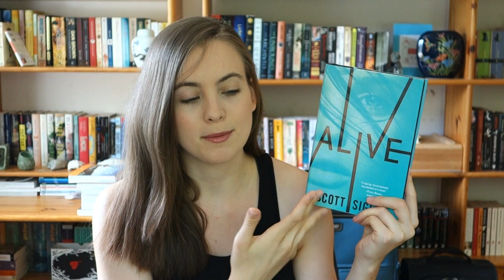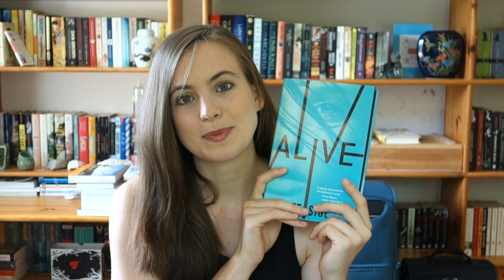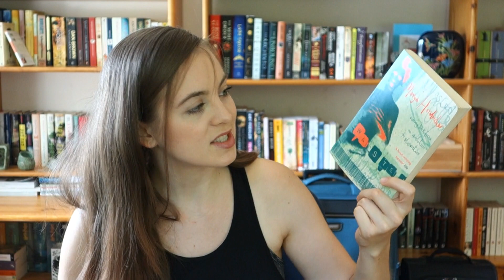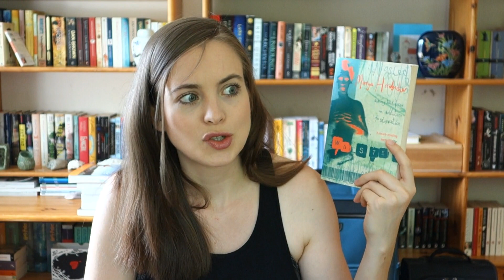BooktubeAThon FAIL // Wrap-up 2017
OPEN ME :)